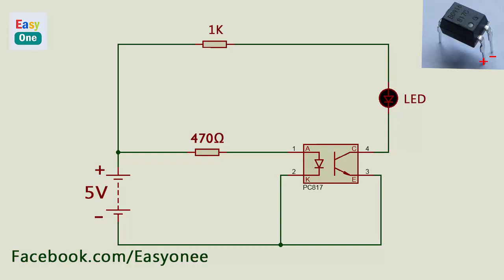How to test photocoupler PC817/optocoupler PC817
What you need to test photocoupler /optocoupler
-  PC817 optocoupler
-  resistors 1K .
 resistors 470 Ω
- LED 3V
- Wires.